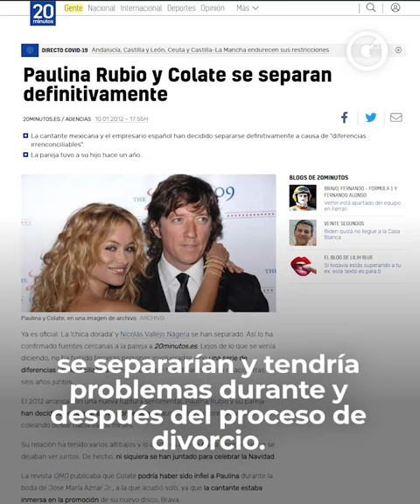GLUC | LAS 5 PREDICCIONES MÁS ACERTADAS DE MHONI VIDENTE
Estas son las 5 grandes predicciones de Mhoni Vidente 🔮 por las que actualmente se le conoce como, ¡La mejor vidente de México 🇲🇽!